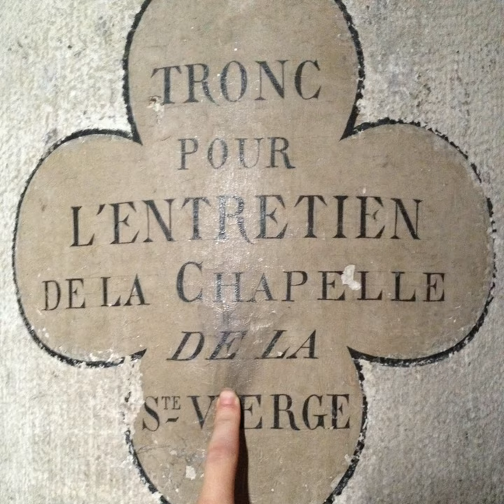Reims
2016/07/07 23:28